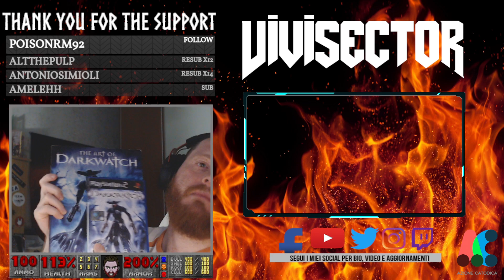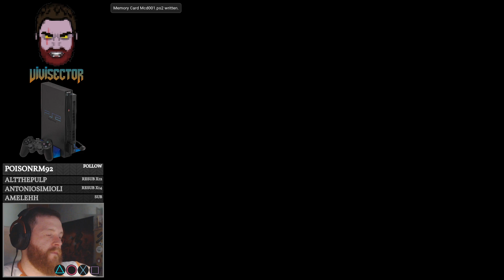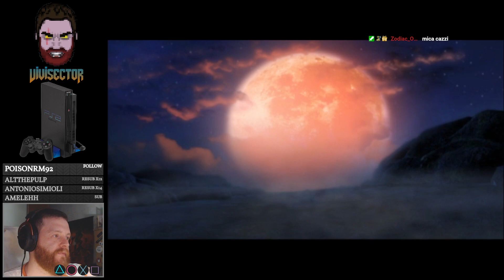DARKWATCH Live #4 BAD Finale PS2 gameplay ITA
0:00 gameplay
1:12:06 finale MALE